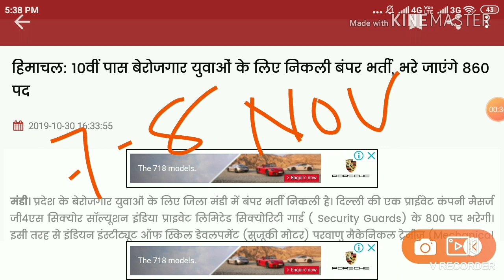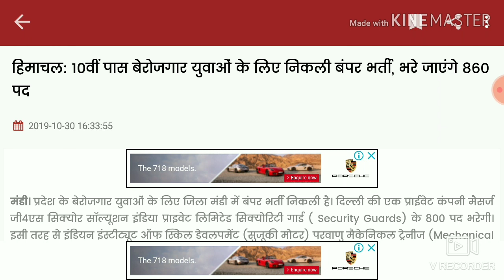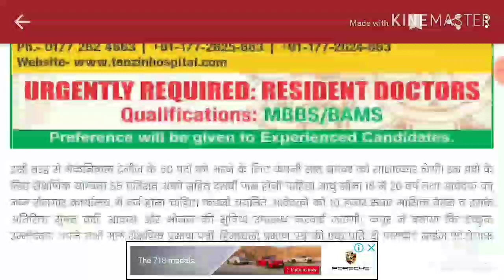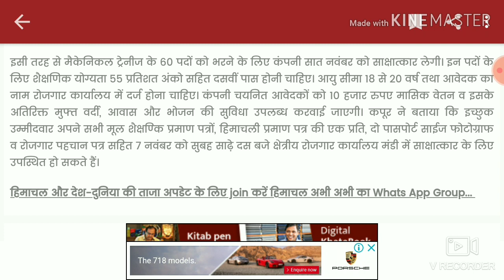HP Govt Job Notification 2019 || HP Govt Jobs || HP Employment News 2019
HP Govt Job Recruitment Notification 2019. Here we provide all employment related news of Himachal Pradesh and Rest of India.

and

Jai Hind